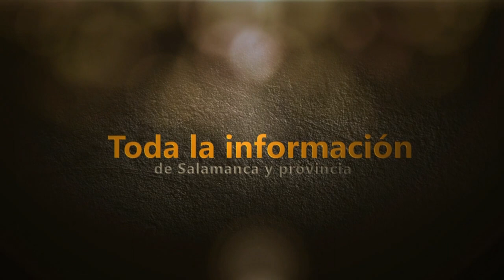Estado del embalse de Almendra con el 25,7% de su capacidad, 681Hm3